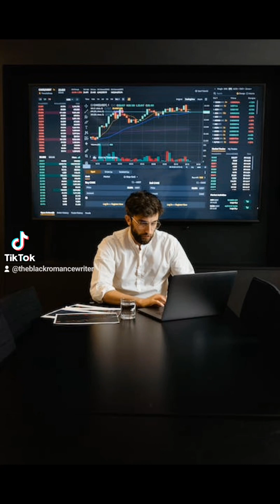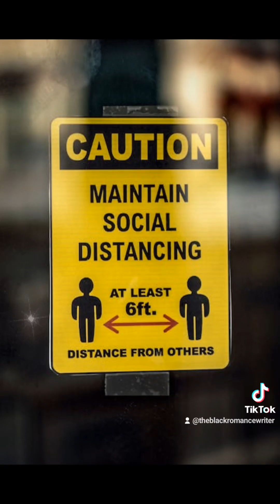Who Is Really The Prize In Relationships?